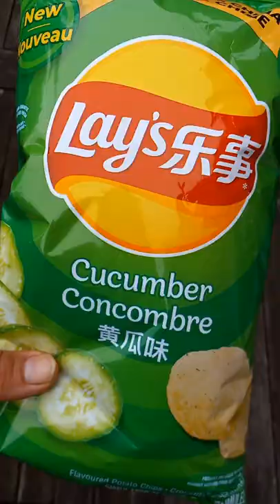Lay's Cucumber chips